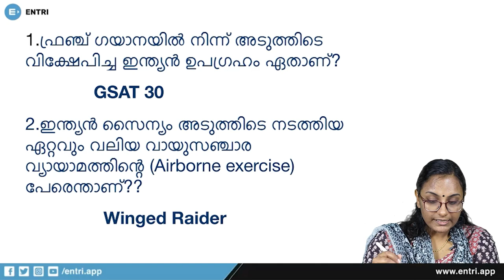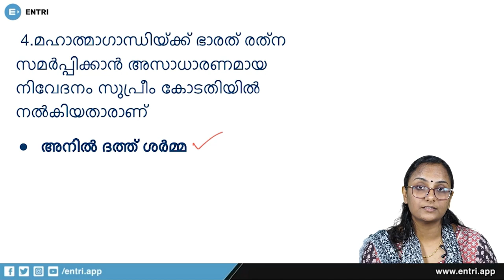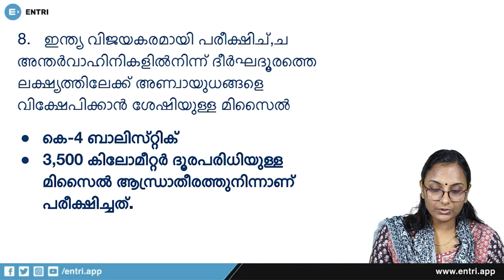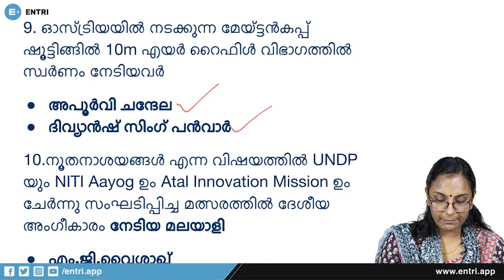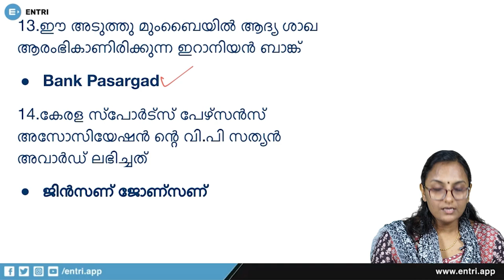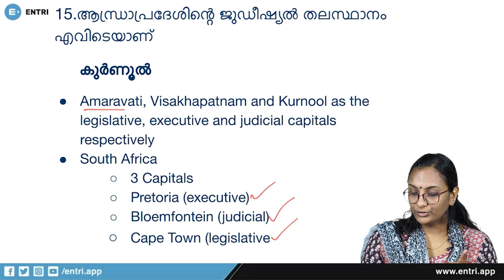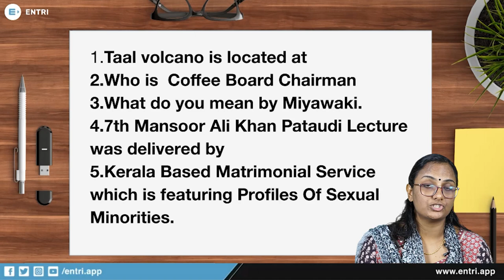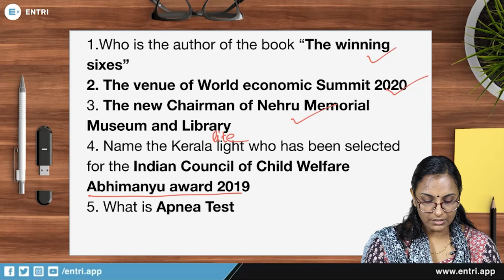കറന്റ് അഫയേഴ്സ് ചോദ്യങ്ങൾ | Daily Current Affairs Malayalam | Kerala PSC, SSC, RRB | Episode 52